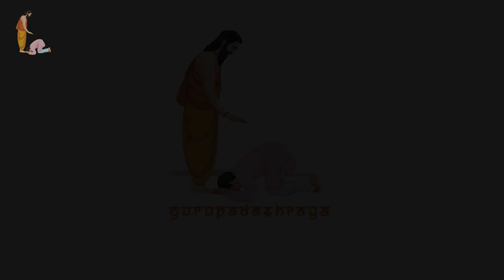Heartfelt Glorification by Hg Sundar Gopal Das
गुरुदेव आपके चरणों की, यदि धूल जो मिल जाये
तपते हुए जीवन मे खुशी के फुल जो खिल जाये !!1!!

तुम करुणा के सागर, पतितों के सहारे हो
सबके शुभचिंतक हो भुमि के भार उतारे हो
आभार करे कैसे मेरे कम शब्द न पड़ जाये !!2!!

सिर आप हि झुक जाये आपके पावन दर्शन से
पत्थर हृदय पिघल जाये आपके दिव्य आचरण से
सौभाग्य हमारा है आपने हमको अपनाये !!3!!

इस्कॉन के केवट हो, भक्तों के सितारे हो
गोपाल के प्यारे हो, प्रभुपाद दुलारे हो
बस यही जान करके, तेरे चरणों मे चले आये !!4!!

हम हार गये हिम्मत, इस विषय समर रण मे
कुछ आश  नहीं अपने सामर्थ्य समर्पण मे
बस एक भरोसा आपके चरणो की छाया मे !!5!!

भटकी हुइ नैया के, कर्णधार हमारे हो
कर्णधार नही केवल, भवसिंधु किनारे हो
अब आपको पाकर और, कोई मंजिल न नजर आये !!6!!

तुम मान हमारे हो, सम्मान हमारे हो
स्वाभिमान हमारे हो, तुम प्राण हमारे हो
बस आपकी सेवा मे, मेरे ये प्राण निकल जाये !!7!!

एक आस यही मेरी, जब प्राण निकलने को
नयनो के सन्मुख मे, करुणासिंधु के दर्शन हो
सिर चरणों मे मुख से आपका नाम निकल जाये !!8!!